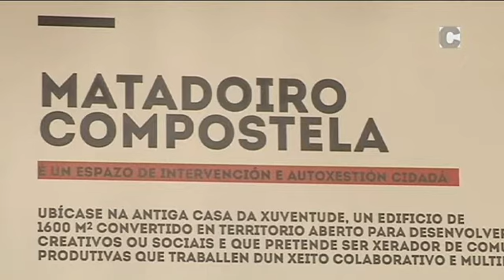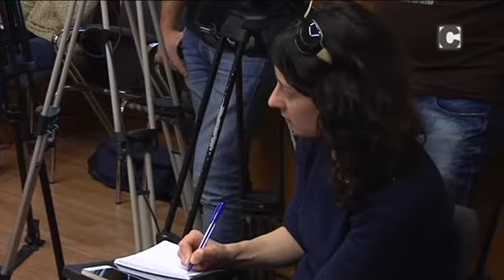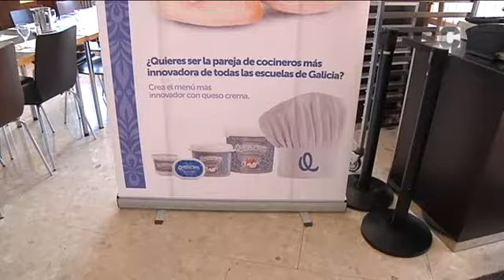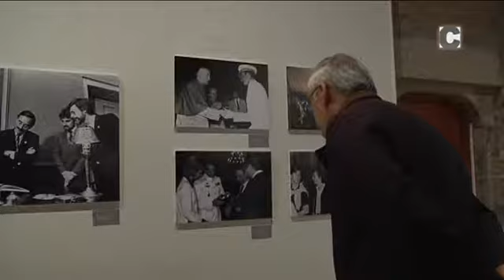NOVAS 16/03/2017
Nas Novas, Elena Pita achégalles de luns a venres as noticias máis destacadas da xornada en Santiago. Ás 20:15H